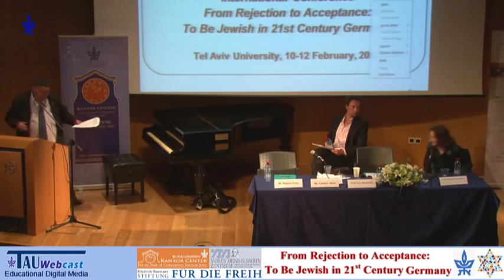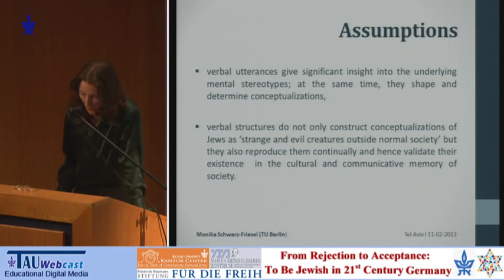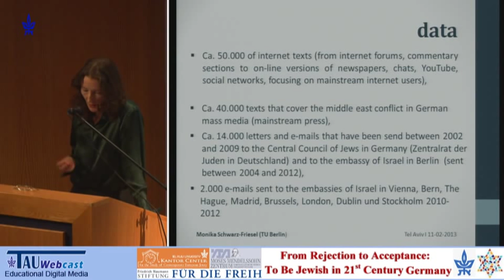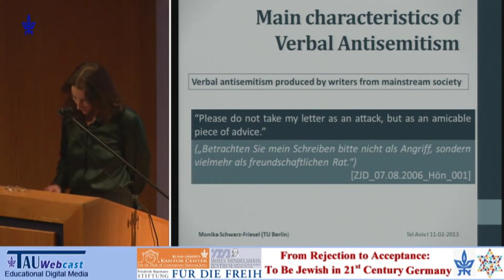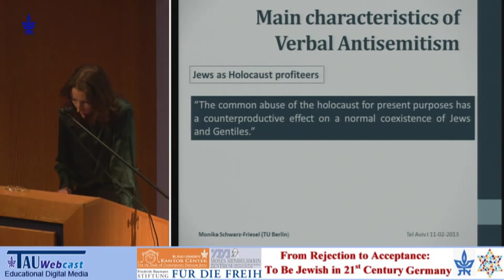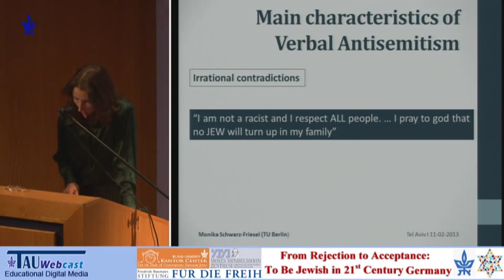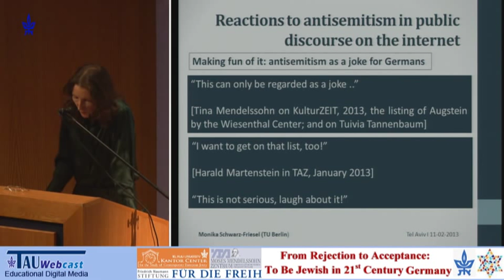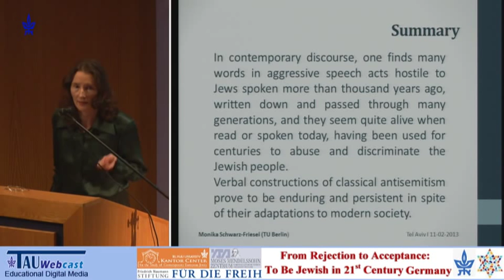Antisemitism in the Main Stream of German Society: Epirical Findings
Lecturer: Prof. Monika Schwartz Friesel, Technical University Berlin
Chair: Dr. Raphael Vago
Fifth Session: "Antisemitism in German Society Today"
"From Rejection to Acceptance:
To Be Jewish in 21st Century Germany",
A conference that was held by the Kantor Center for the Study of Contemporary European Jewry,
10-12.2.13